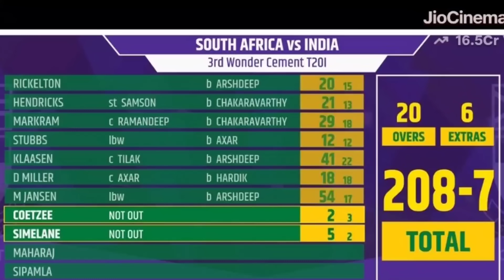India Beat South Africa & Lead 2-1 in Series | Tilak Varma Brilliant 100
India Beat South Africa in 3rd T20I